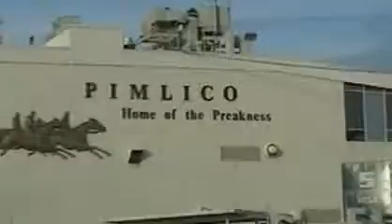GROWNFOLK MUSIK- FREAKNESS!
GRITZ GREEN A.K.A. THE CHESAPEAKE FREAK! WILDIN' OUT IN BODYMORE, MURDERLAND! CHECK OUT HOME THROUGH HIS EYE! BELTWAY BEATS ENT. AND IRON FIST STUDIO PRODUCTION!